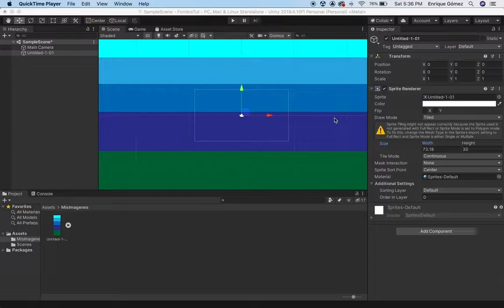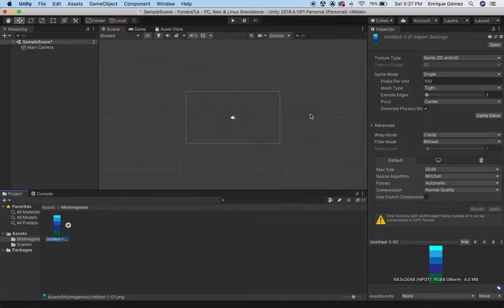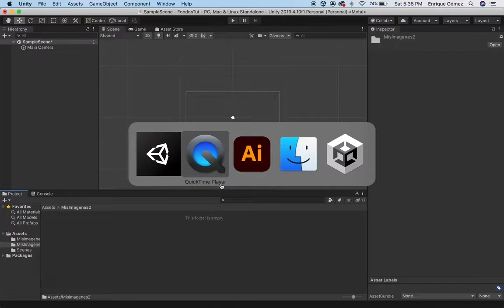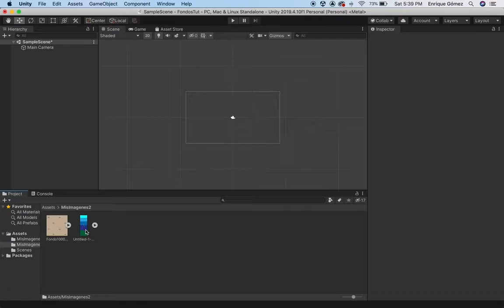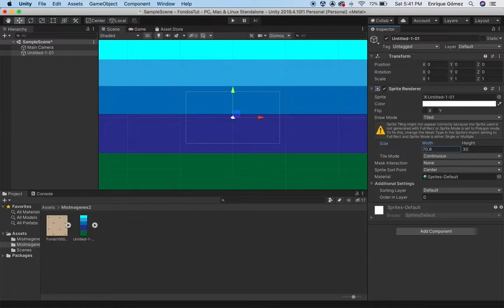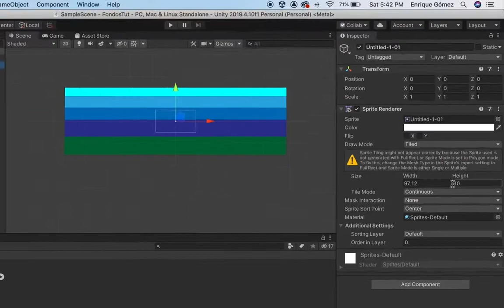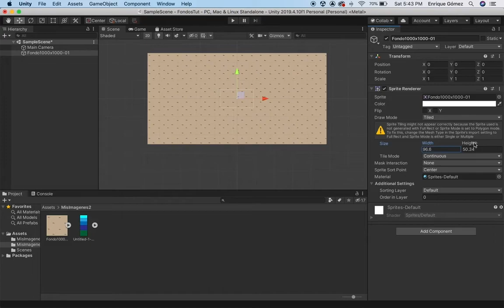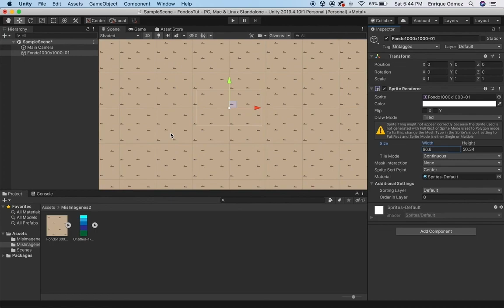Cómo hacer fondos con motivos de repetición para juegos 2d en Unity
Se explica cómo configurar un sprite  2d dentro de Unity para que se repita tanto en horizontal como en vertical lo cual nos ayuda a hacer fondos para el diseño de niveles.